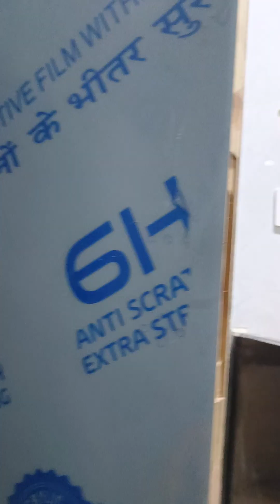darwaja lok lagane Hui